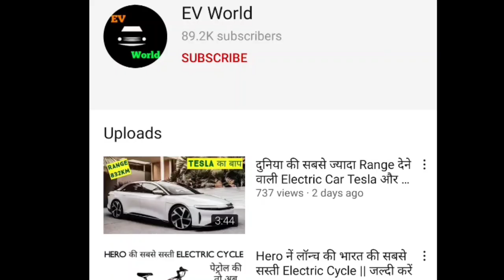15 August को लॉन्च हो रही है भारत की सबसे ज्यादा वाली Electric scooter - जाने पूरी जानकारी